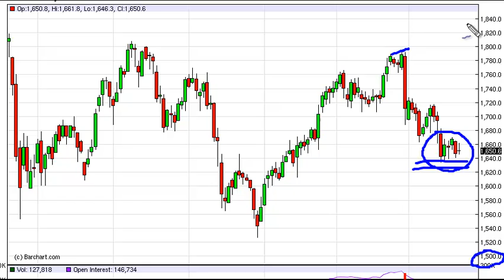Gold Technical Analysis for March 22, 2012 by FXEmpire.com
- March 22, 2012 commodity daily technical analysis for the Gold commodity.